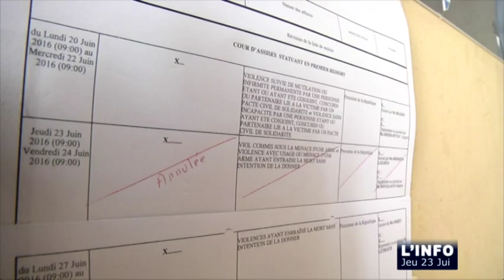Assises du Mans : Un trentenaire écope de 15 ans de prison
Sites webs/blogs, copiez cette vidéo avec le bouton "Intégrer" !
 La cour d'assises du Mans condamne un trentenaire à 15 ans de réclusion pour avoir défenestré sa compagne du 2ème étage d'un immeuble du quartier des Sables d'Or.